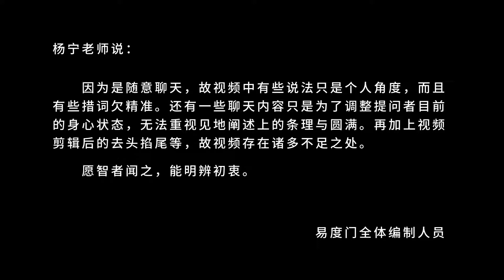话大礼拜 易度门 聊天室汇辑2018年4月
话大礼拜
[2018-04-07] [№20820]